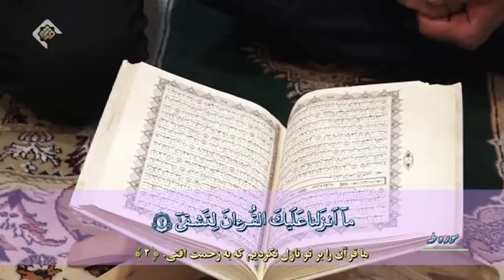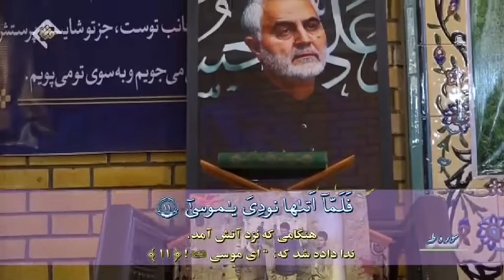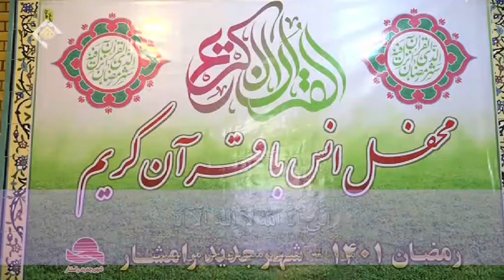تلاوت سوره کهف آیات ۱۰۷ تا پایان سوره و سوره طه آیات ۱ تا ۱۶ قاری استاد احمد ابوالقاسمی